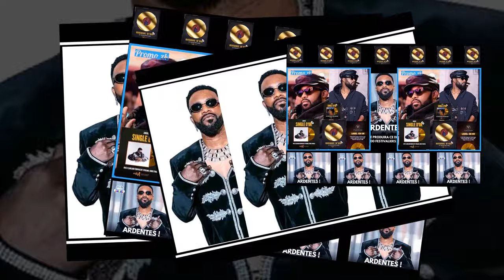KOFFI: LA VÉRITÉ SUR LES JUMEAUX .SOLEIL WANGA N'TIMA CONTRE FALLY IPUPA.